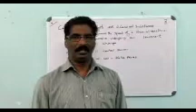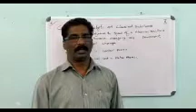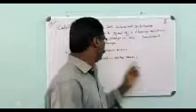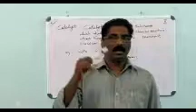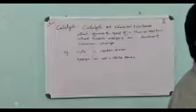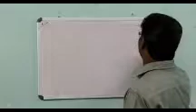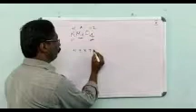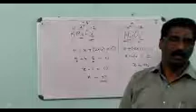PIONEER, CHEMISTRY CLASS, 10 th Standard